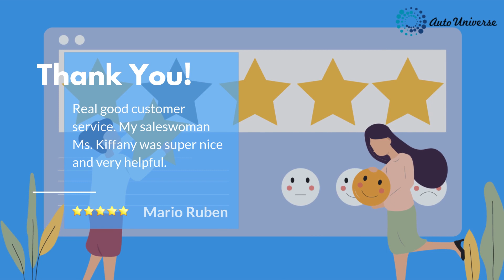Auto Universe, Memphis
Thank You to all our customers who love sharing their WOW experience 😮!
DO YOU ALSO HAVE AN EXPERIENCE WITH US YOU WOULD LIKE TO SHARE? Take some time and leave us a google review!